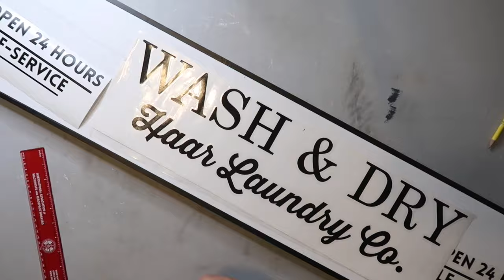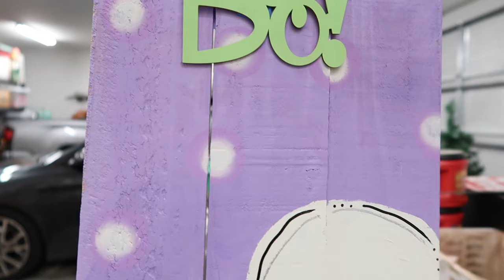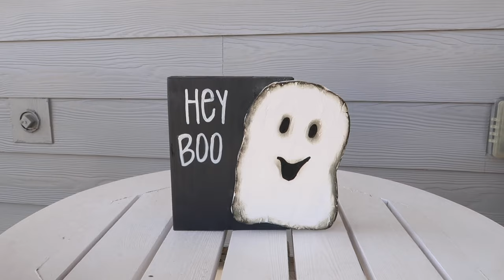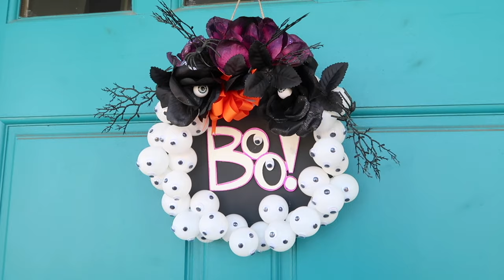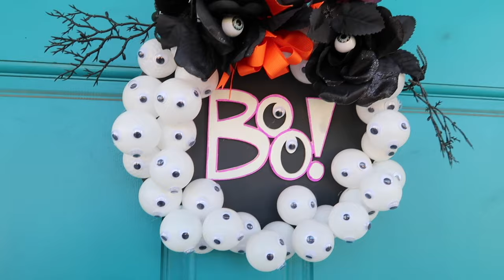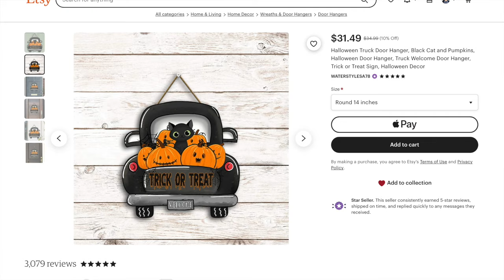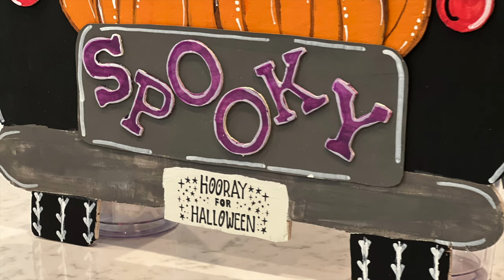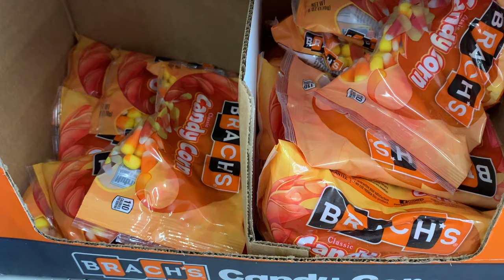👻🎃 16 Spooktacular Halloween Decor DIYS | Collaboween | easy & fun crafts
I've got 16 HALLOWEEN decor DIYS for you today. It's part of This Southern Girl Can's Collaboween celebration playlist. Links to all the videos is below and be sure to check out @ThisSouthernGirlCan as well!
💥 MORE INSPO CAN BE FOUND HERE💥

🙋🏽‍♀️Hello , I’m your new cr✂️fting bestie! 👯‍♀️
🧶 If you love crafting, join Crafty DIYS on a Budget on Facebook!

♨️ Heat gun tool
💪🏽 Surebonder Mini Glue Gun
❇️ Glue Sticks
🐞 Ladybug Vacuum

🖥️ Let’s connect!

What I use to film:
📷 Ring light
📷 Suspension stand for overhead filming
📷 Clamp for overhead filming
📷 Swivel ball head for overhead filming
🎥 Equipment used in today’s video: